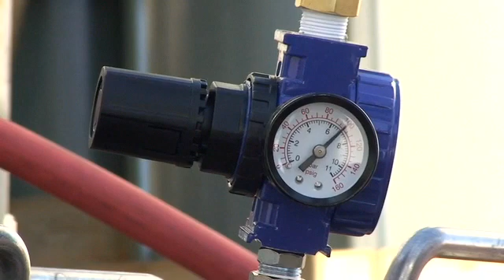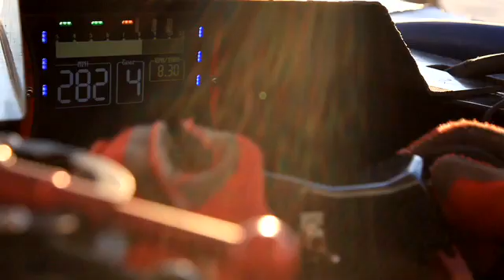Venturi Buckeye Bullet 2 - The Next Generation in Land Speed Racing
MISSION 01. THE VENTURI JAMAIS CONTENTE - THE VENTURI BUCKEYE BULLET

110 years after being the first vehicle in all categories to go faster than 60 mph (65.2 mph in April 1899), the salt flats in Bonneville, Utah, saw the Jamais Contentes descendant reaching about 302 mph (487 km/h), and establishing a new world speed record for an electric drive vehicle and moreover equipped with a hydrogen fuel cell.

The Venturi Buckeye Bullet is now officially one of the few land vehicles having passed the symbolic speed of 300 mph.

September 25th, 2009, USAC (United States Auto Club) timekeepers have registered these two new world records, 302,88 mph (487,43 km/h) and 303,03 mph (487,67 km/h) (average speeds respectively calculated on 1 mile and 1 kilometer in both ways, subject to FIA homologation).

This is part of a 3 year program during which this Streamliner will attempt to break, in 2010 and 2011, some other records and will establish new references in the high performance electric vehicle field.